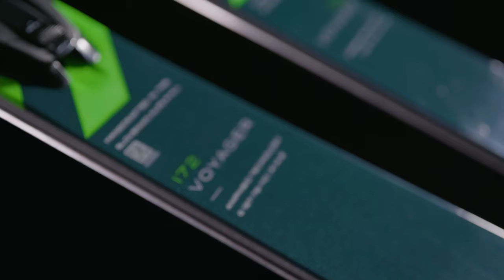Elan Voyager Product Highlights